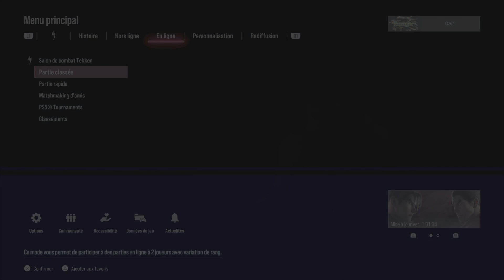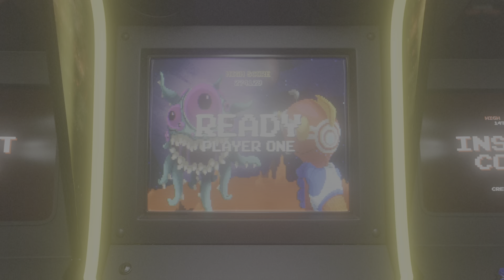Tekken 8: One piece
Online 5 partie classée 😁👍